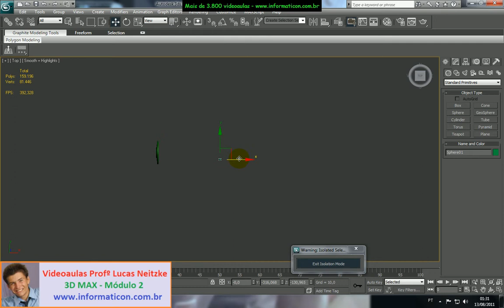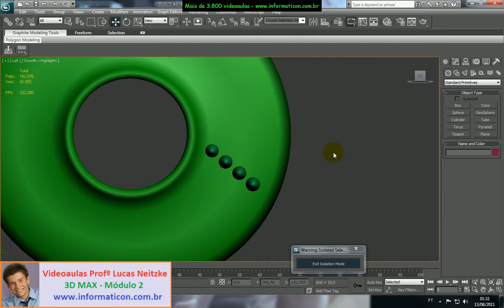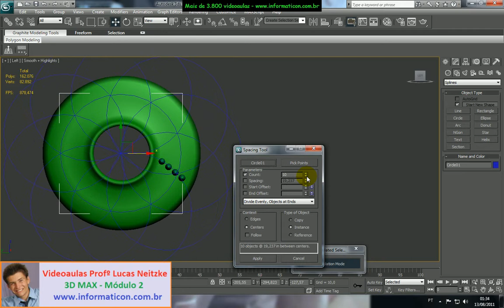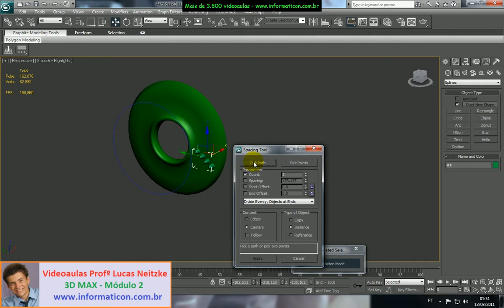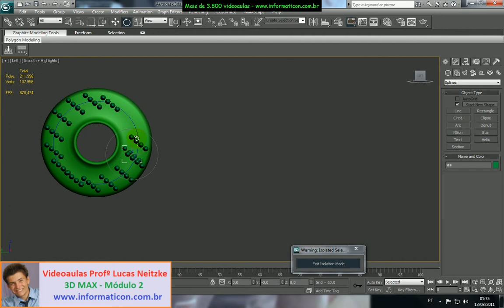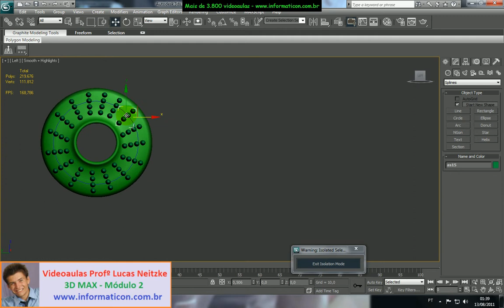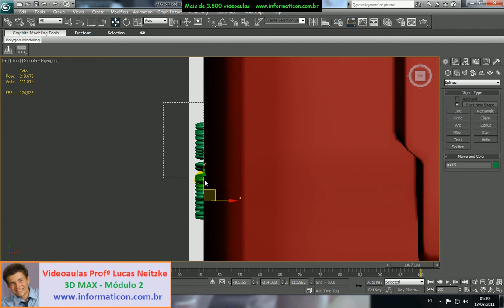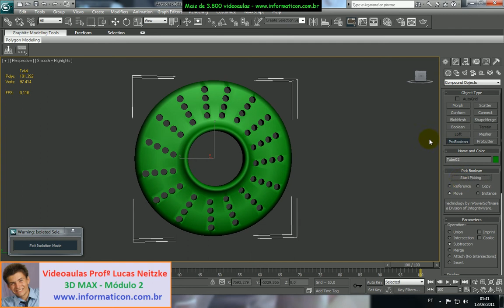aula 3DS Lucas aula 327 aplicando composicoes de objetos no disco